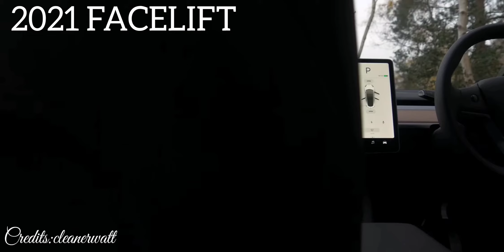But if you close your eyes (Tesla edition)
credits: cleanerwatt
credits: tesla